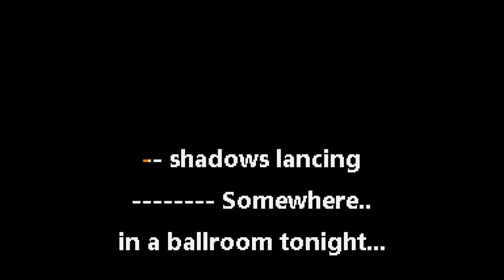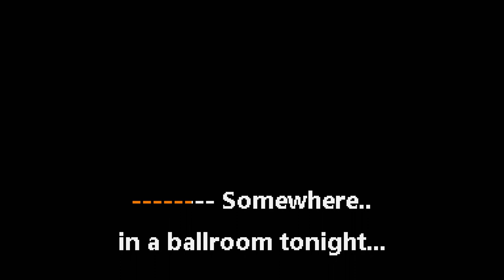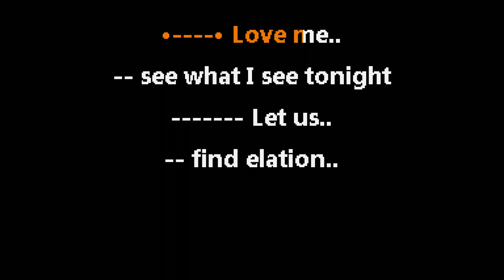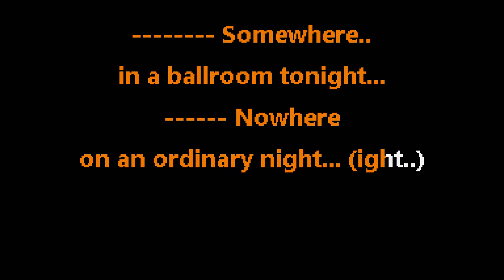Beach House • Somewhere Tonight (CC) 🎤 [Karaoke] [Instrumental Lyrics]